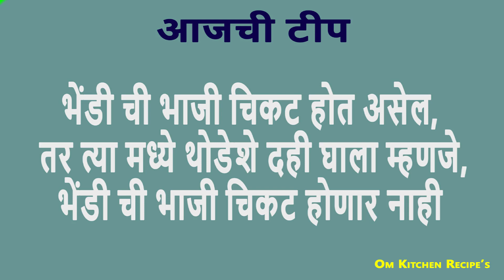बेसन सिमला मिरची | simla mirachi besan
नमस्कार मैत्रिणींनो , ओम किचन रेसिपीमध्ये आपले स्वागत आहे .आज आम्ही तुम्हाला सिमला मिरची बेसन ची सोपी रेसिपी दाखवणार आहे. घरचे घरी नवीन काही तरी करून पाहू शकता .खूपच कमी वेळा मध्ये आपण ही रेसिपी बनवू शकता. सिमला मिरची बेसन ही एकदम सोपी आणि चविष्ट रेसिपी आहे .घरी जरूर करून पहा आणि आवडली तर आम्हाला comment  मध्ये कळवा.

Capsicumrecipe s